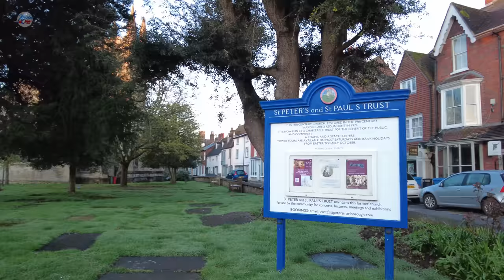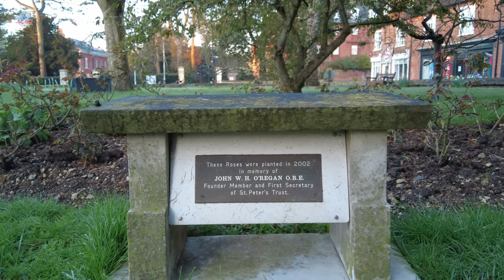Walking ENGLAND'S Widest High Street - Discover Marlborough's Quaint Charm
Marlborough is an attractive market town on the River Kennet about 10 miles south of Swindon. Marlborough was recorded in the Domesday Book as 'Merleberge.

Traces of Neolithic and Roman occupation have been found in the vicinity of the Castle Mound. During the English Civil Wars of the mid-17th century, the town, which supported Parliament, was besieged and captured. In 1653 a Great Fire destroyed much of Marlborough, and other fires occurred in 1679 and 1690, but the present broad High Street is still flanked with houses dating from the 16th century.

During the rebuilding of Marlbrough town after the Great Fire, the high street was widened and is often claimed to be the widest in England though the actual widest is in Stockton-on-Tees.

At the western end of High street stands St Peter's Church, dating to at least the 12th century. It was here that Thomas Wolsey was ordained in 1498. The church is now redundant but has been transformed into an active community cafe, craft market, and event venue

🥾 ABOUT MY CHANNEL:
Join me on soothing and peaceful walks through quaint English villages and towns as I explore the English Countryside. Every week, I will share videos of my leisurely strolls in the countryside, and occasionally beyond. My videos offer a serene and tranquil experience, with no background music or commentary, allowing you to fully immerse yourself in the calming ambiance of nature. Through my lens, you can appreciate the beauty of the English Countryside and perhaps find inspiration for your next walk or holiday.

⏱️TIME: 07:00
📍 FILMING POSTCODE: SN8

Amazon Storefront:

Sheila Cassanova, Cynthia Lynch, Valerie Anderson, Regina Barton,  Jo

*Please note that some of the links in this video may be part of an affiliate program, which means that if you make a purchase through these links, I may receive a commission*